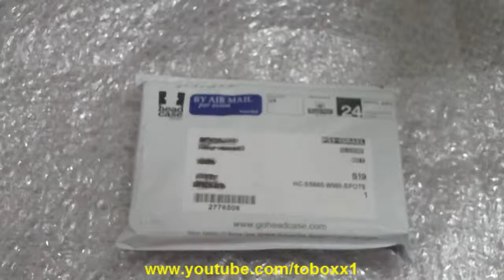Чехол для SAMSUNG GALAXY GIO S5660 с Ebay